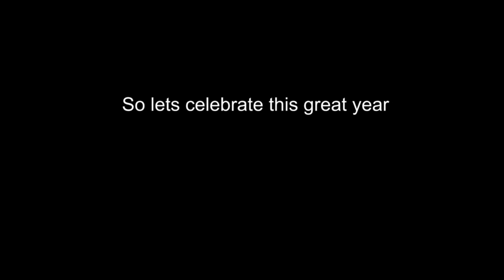I'M ETHAN BRADBERRY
THANKS FOR 7,000!